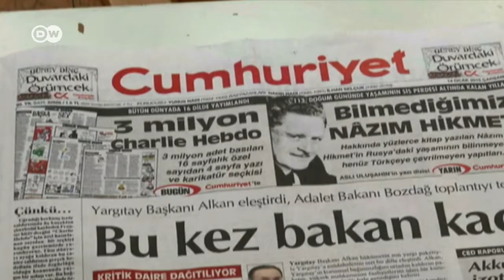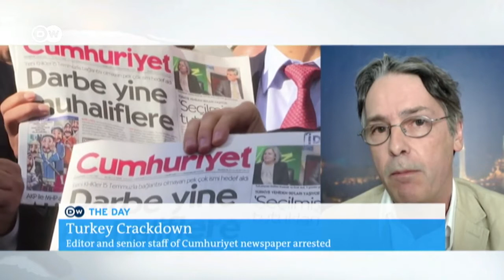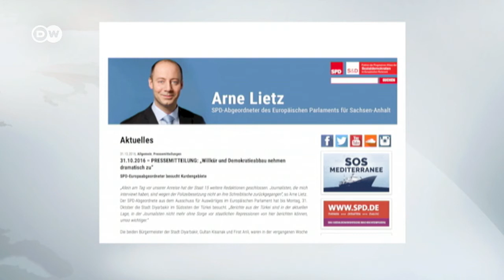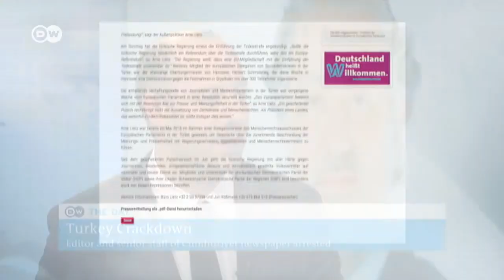Turkey's Coup Against Democracy?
On TheDay reaction to a raid by Turkish police on the country's last remaining major secularist newspaper, Cumhuriyet. The editor and senior staff were arrested, accused of aiding terror groups. I ask European Parliament member, Arne Lietz, who just returned from Turkey, what Europe can do to counteract attacks on press freedom. Erdogan critics call the state of emergency the president's "coup against democracy."